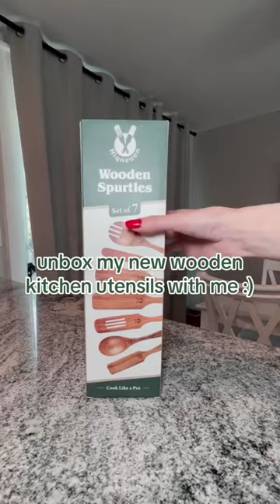unbox my new wooden kitchen utensils with me :)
Eligible For Commission